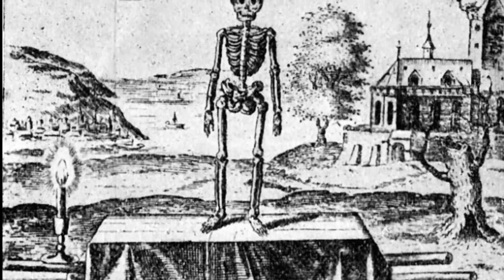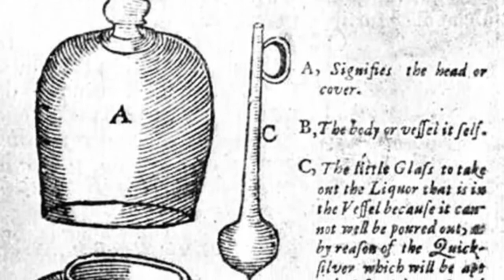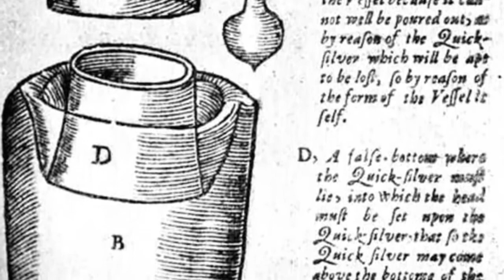Alchemy, a Sacred Art or an Occult Science? A Summary of Alchemical Theory, Part 1of5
The system which began to be called alchemy in the 6th and 7th centuries of our era had no special name before that time, but was known as the sacred art, the divine science, the occult science, the art of Hermes.

A commentator on Aristotle, writing in the 4th century A.D., calls certain instruments used for fusion and calcination "chuika organa," that is, instruments for melting and pouring. Hence, probably, came the adjective chyic or chymic, and, at a somewhat later time, the word chemia as the name of that art which deals with calcinations, fusions, meltings, and the like. The writer of a treatise on astrology, in the 5th century, speaking of the influences of the stars on the dispositions of man, says: "If a man is born under Mercury he will give himself to astronomy; if Mars, he will follow the profession of arms; if Saturn, he will devote himself to the science of alchemy (Scientia alchemiae)." The word alchemia which appears in this treatise, was formed by prefixing the Arabic al (meaning the) to chemia, a word, as we have seen, of Greek origin.

It is the growth, development, and transformation into chemistry, of this alchemia which we have to consider.

an excerpt from THE STORY OF ALCHEMY AND THE BEGINNINGS OF CHEMISTRY BY M. M. PATTISON MUIR, M.A.